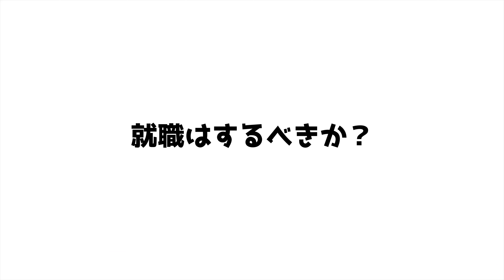【起業か就職】新潟大学出身元ヤフーの起業家が語る起業か就職の選び方【タイミングを見極めろ】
ヤフーへの就職と起業を同時進行で行った室田さんに聞く！
「起業」か「就職」か？
どうして室田さんはヤフーを辞めて起業一本に絞ったのか？
女子高校生起業家のモモカが質問します！

◆新潟就活チャンネルに出演したい学生募集中！